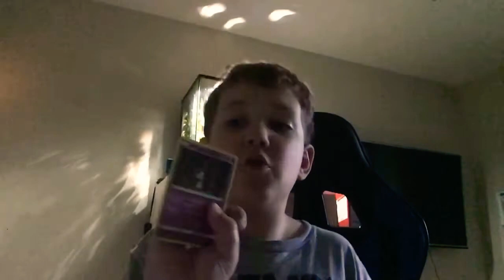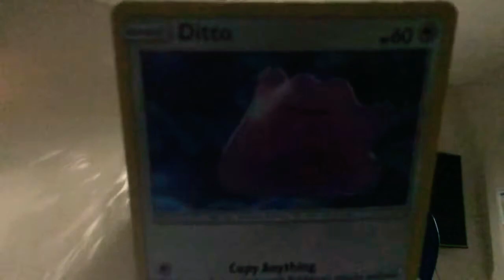Detective Pikachu Kit Unboxing 2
This is my second unboxing, WISH ME LUCK! I am surrounded by stuffed Pikachu’s.